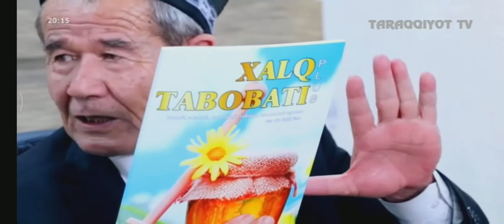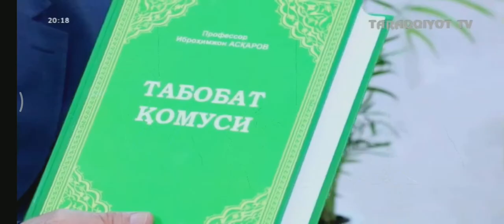Xalq tabobati ko'rsatuvining 28 fevral kungi soni: O'zbekiston qaxramoni, dots. Kamoliddin G'opirov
O'zbekiston tibbiy-ilmiy faoliyat bilan shug'ullanuvchilar Tabobat akademiyasi
Rais: Ibrohimjon Asqarov